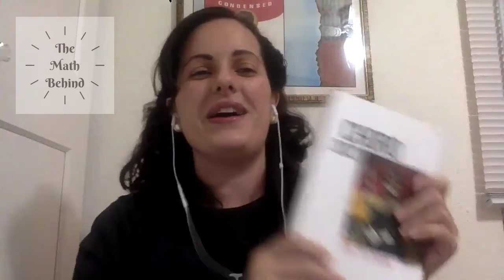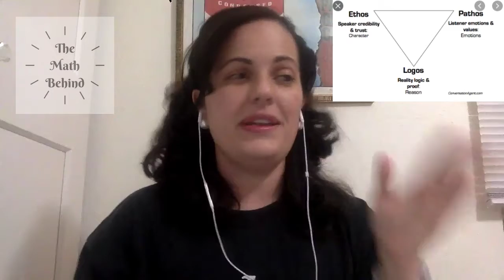Choro2021 Fan Book Review: Choro 2021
The devastating Venezuelan crisis

Carl Zitelmann

The Book